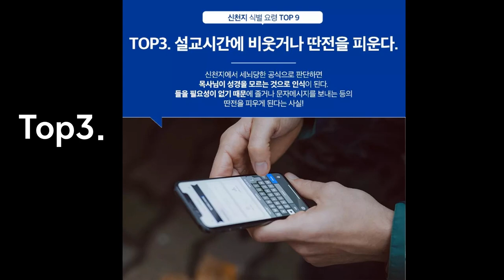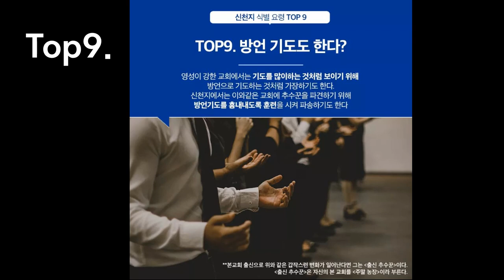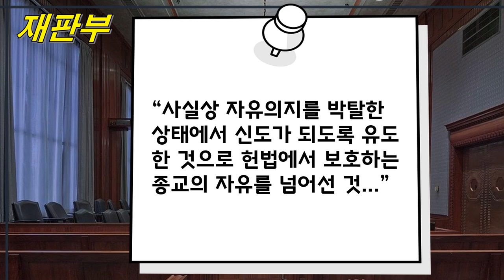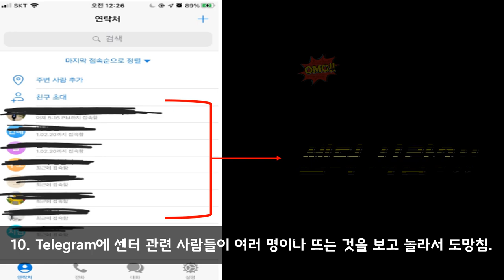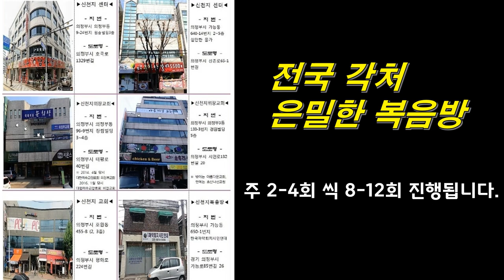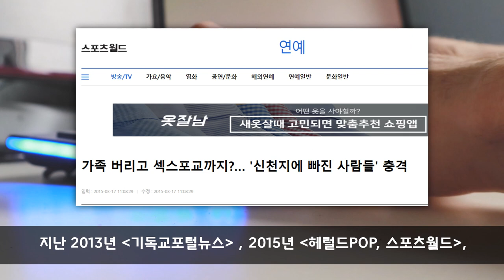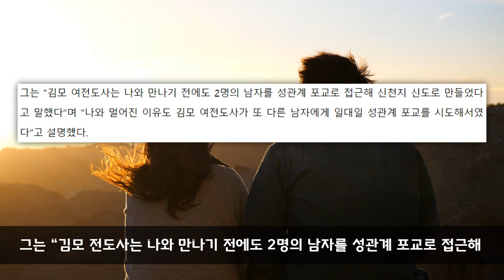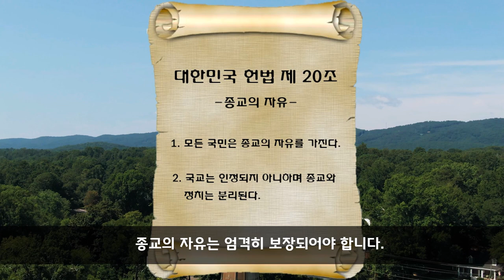[크리스천 튜브] 이단 신천지 전도법, 포교법 '제2부' , 심지어 SEX 포교법까지?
[크리스천 튜브] 이단 신천지 전도법, 포교법 '제2부'
제 1부에 이어 계속 제 2부에서도 신천지의 기상천외한 포교법을 통해 신천지의 귀신적 행태를 구별하여 모든 분들에게 귀신천지의 위험성을 알리고자 합니다!  심지어 SEX 포교법? 까지 살펴보겠습니다!
* 출처 : 코람TV